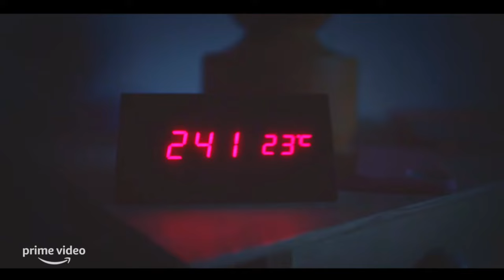RÜYANDA GÖRÜRSÜN | ENGLISH SUBTITLE | HD TRALIER | Prime Video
The film brings together Engin and Pelin, who do not believe in love and marriage, in a dream. Engin, a business person who values power, success and a luxurious life, believes that while he gets everything he wants in life, naive, dreamy and powerful Pelin, the daughter of a middle-class family, believes that she should wait for her prince charming who will accept her as she is. The paths of the two cross at a party, and at the end of the night they don't remember what happened, they find themselves in a dream in which they have been married for two years. Pelin and Engin, who could not stand each other at first, try different ways to wake up from this nightmare, but they are increasingly connected to each other under the influence of their experiences. Just when their nightmares are about to turn into a family dream that they want to last forever, they wake up in their old lives as two estranged lovers. Now their fate is in their own hands as they turn their love into a dreamy story.